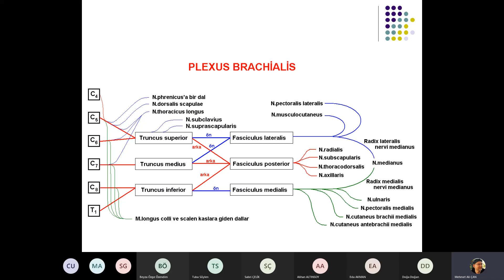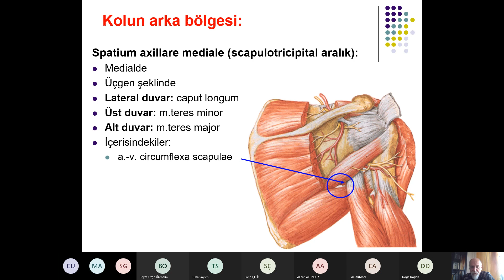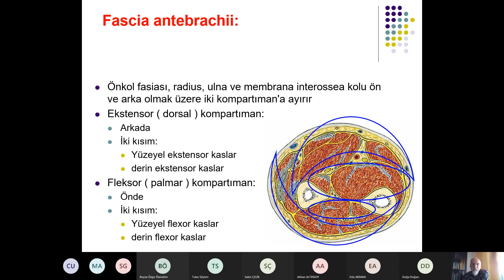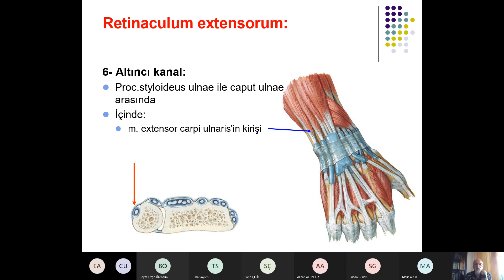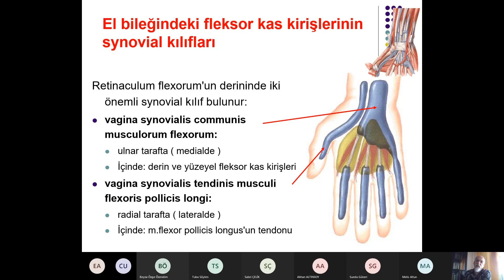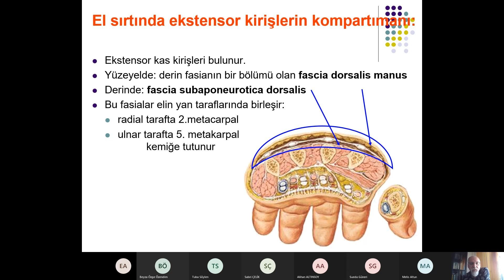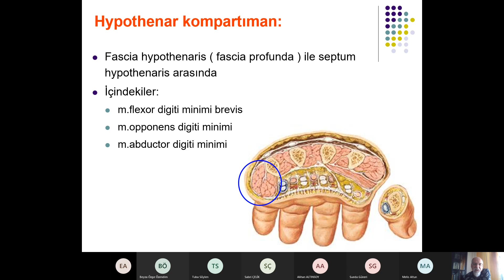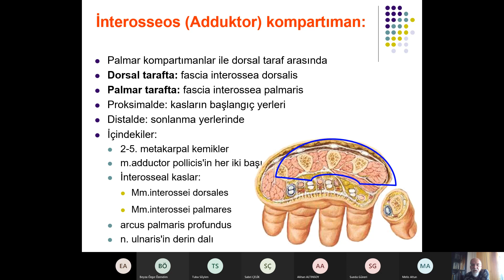DHF.D2.24.Üst extremite 2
Diş Hekimliği Fakültesi, Sınıf 2